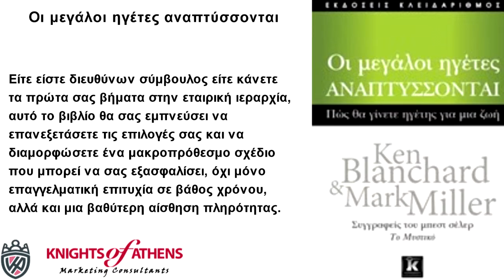ΟΙ ΜΕΓΑΛΟΙ ΗΓΕΤΕΣ ΑΝΑΠΤΥΣΣΟΝΤΑΙ